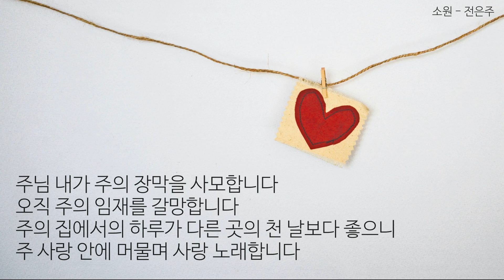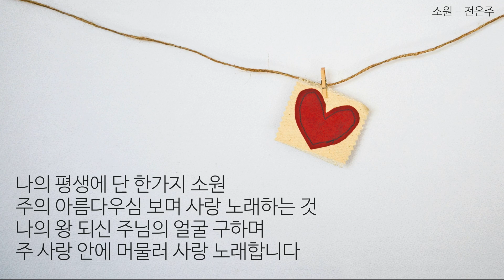(1시간) 소원 - 전은주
주님 내가 주의 장막을 사모합니다
오직 주의 임재를 갈망합니다
주의 집에서의 하루가 다른 곳의 천 날 보다 좋으니
주 사랑안에 머물며 사랑 노래합니다

나의 평생에 단 한가지 소원
주의 아름다우심 보며 사랑 노래 하는것
나의 왕 되신 주님의 얼굴 구하며
주 사랑 안에 머물러 사랑 노래합니다